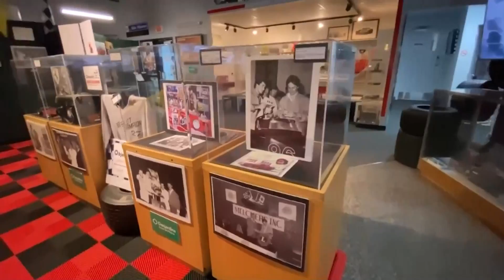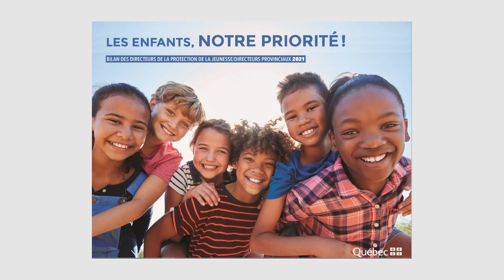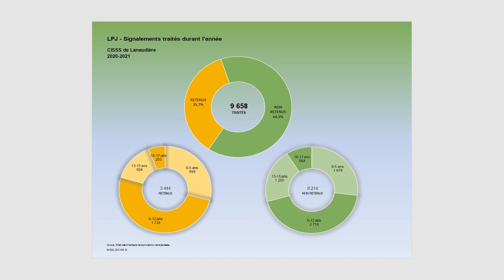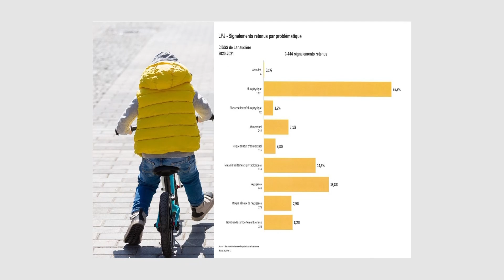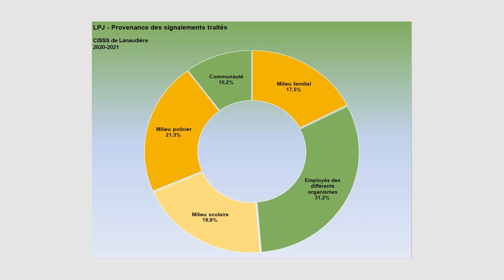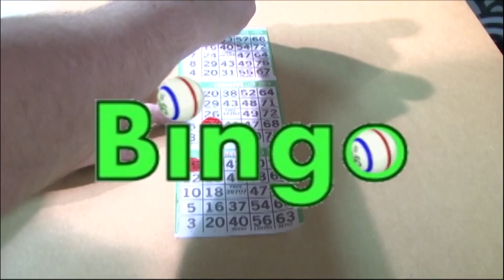Bulletin d'information du 23 septembre 2021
Voici votre bulletin d'information locale du 23 septembre 2021 sur les ondes de CTRB, votre télévision régionale et communautaire.